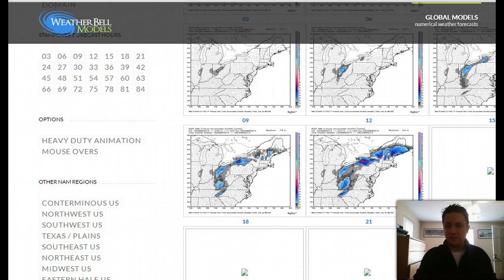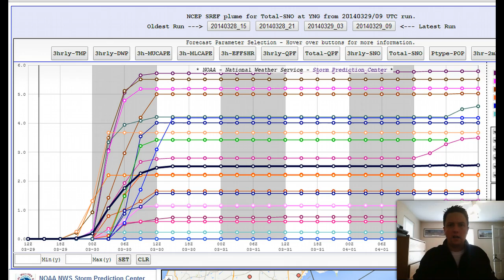Special Saturday Weather For Weather Geeks